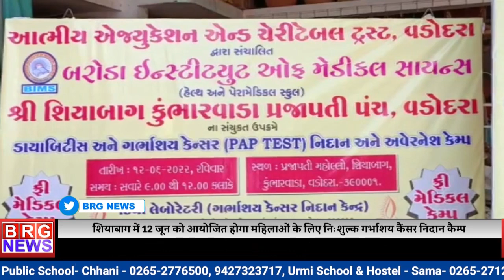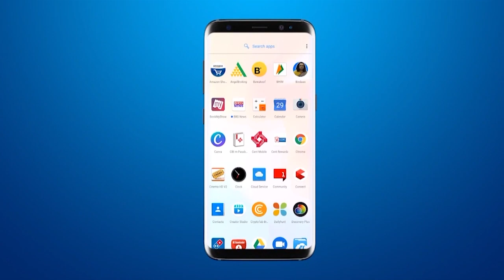शियाबाग में 12 जून को आयोजित होगा महिलाओं के लिए निःशुल्क गर्भाशय कैंसर निदान कैम्प